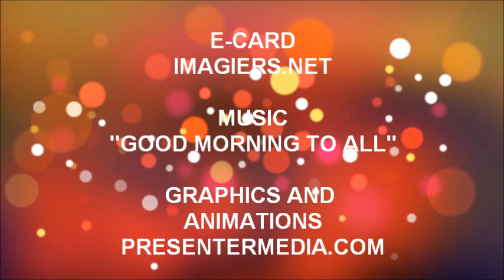JOYEUX ANNIVERSAIRE ALBIN !